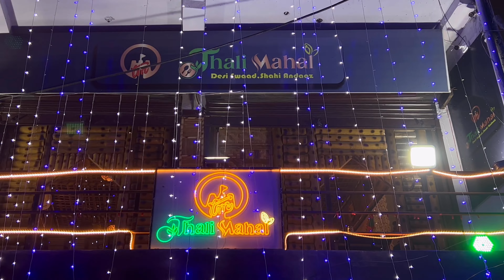THALI MAHAL MUZAFFARPUR | ROOFTOP RESTAURANT | NON VEG BARBEQUE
Location:- Kumar Market Aakharaghat Muzaffarpur Bihar 842001

Important Notice :
Copyrights ©

Best place in Muzaffarpur
Restaurant in Muzaffarpur
Muaffarpur Restaurant
Tourist Place in Muzaffarpur
Muzaffarpur Tourist Place
Best Place to eat in Muzaffarpur